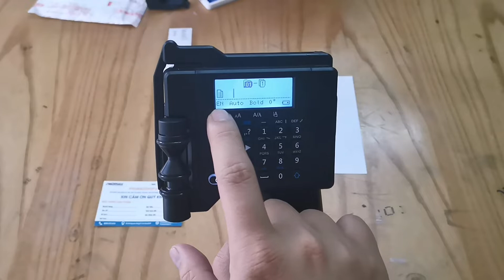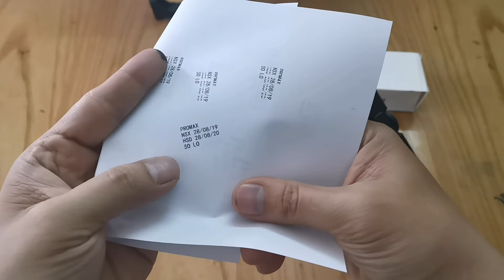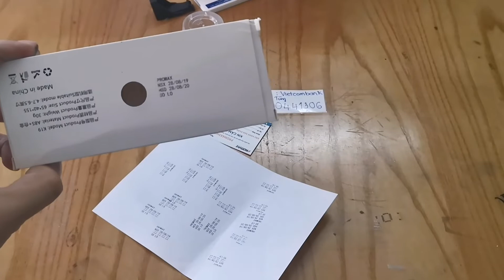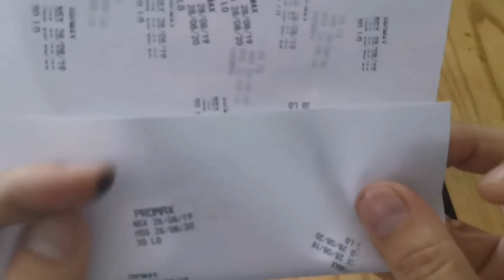Hướng dẫn sử dụng máy in date cầm tay mini Aturos SK P3 (Mực siêu tốt)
Máy in date cầm tay mini, in logo, in ngày sản xuất tự động Promax SK P3 - In trên mọi chất liệu như vải, nhựa, kim loại, vỏ trứng,... - Giá Hấp dẫn bất ngờ!
Bạn đang tìm kiếm một chiếc máy in date cầm tay, máy in nhãn, in hạn sử dụng giá vừa phải và in tốt trên các chất liệu như nhựa, in vải, in trên thanh kim loại,... nhưng có độ bám tốt, có khả năng in logo, in mã vạch, mã code PR,... Vậy thì hãy tham khảo ngay dòng sản phẩm mới ra mắt - Máy in date cầm tay mini, in logo, in ngày sản xuất tự động Aturos SK P3 ngay!
Áp dụng máy in phun cầm tay Aturos SK P3 ngày sản xuất tự động giá nhãn số máy in phun kỹ thuật số

Hộp mực tháo lắp dễ dàng

Bạn có thể tháo hộp mực từ Máy in date cầm tay mini, in logo, in ngày sản xuất tự động Aturos SK P3 một cách dễ dàng và gắn hộp mực nhanh chóng, được giữ chặt chẽ với nút khóa của máy.

Tay cầm cách điện

Thiết kế nhân bản dựa trên các đặc điểm của bàn tay con người. Ở phần mặt cong có màu xanh lá cây và có kết cấu được xử lí phù hợp với lòng bàn tay, phần báng cầm tinh tế giúp tạo sự thoải mái khi cầm nắm, sử dụng.